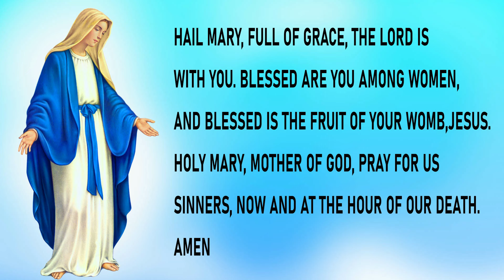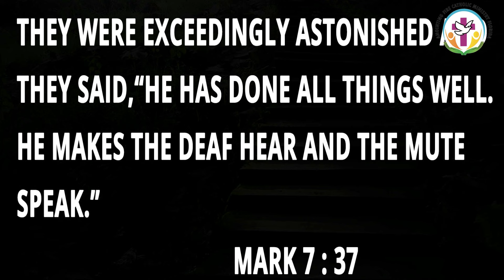Healing for Speech and Hearing Impairment ! Holy of Holies (Episode:497)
AFCM is a missionary movement of Preachers of Divine Mercy and ASJM, Anointing Fire Sisters of Jesus and Mary. This channel is to spread the word of God through Media. It brings to you the power of word of God to transform your life. Here you will experience the presence of God. Hear the voice of God and praise God. What is Sin and Evil? What is Love?  Receive healing and breakthrough in your life. Receive Prayers for strength and endurance.

Join us for praise and worship services, sermons online and send us your prayer requests. Receive miracles by the power in the name of Jesus. Study bible and deepen your faith.

Holy of Holies is a short video with scripture reflections in the spiritual sense and it will help you grow in spirit. Topics like Divine Mercy, How to get closer to God? How to read scriptures and meditate? Can the prayers heal the anxiety and depression? Scripture in my daily life as living water. Find help in the word of God. Ask Great questions and receive revelations from the Holy Spirit.

Online church services and bible study groups for growth. How to pray and fast?
Collect more knowledge about catholic faith and Holy Eucharist. What is the mystery of crucifixion? Who is Jesus to you? What is Love? What is truth? what is the gospel? Is Heaven real? Does Hell Exist? Are you baptized with Holy Spirit?

In this channel we reflect on scripture verses and discuss practical application of it into our present life situations. Word of God is spirit and life. It gives us strength in Christian sufferings. Teaches us to survive trials and struggles with the gift of faith. Grace and Mercy of the Lord sustains us in our needs. We will learn what is true love? How to forgive? Who is Holy Spirit? Who is Jesus to me? Is God Real? How can I pray? Can prayer heals me? what is evil? what is Sin? What is Hell? What is purgatory? What is the gospel? Also we hear Christian testimonies. All together by the help of Holy Spirit we grow in faith. It is a gift to be a part of the Catholic Church and catholic faith is a blessing .
Inspirational bible verses and saints quotes, Catechism of the Catholic church references will challenge us to lead a holy life. Online worship services with music, praise, songs and healing prayers will give us a heavenly taste of worship. Please join our worship services every Wednesday and experience healings and miracles. Wondering where is God in my sufferings? Is your faith shaken with current events in your life? Listen to the word of God. Send your prayer requests to AFCM Florida.